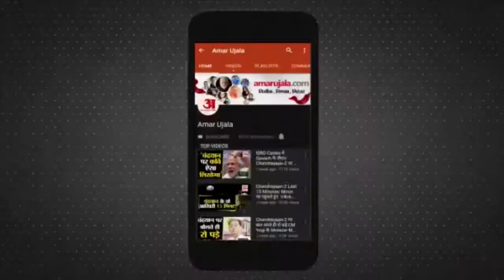नगर निगम की लापरवाही आई सामने, सड़कों पर भरा, Kanpur Nagar Nigam, Heavy Rain in Kanpur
शनिवार को हुई बारिश ने नगर निगम  के दावों की पोल खोल दी। कल शुक्रवार को उमस भरी गर्मी के बाद आज तेज बारिश से मौसम खुशनुमा हो गया । नमक फैक्ट्री चौराहे के पास खाली पार्क में बारिश का पानी भरने से बच्चों ने गर्मी से राहत पाने के लिए तैराकी की ।बारिश से लोगों को गर्मी से राहत मिली तो सड़कों पर घुटने भर पानी भर गया जिससे लोगों को आवागमन में परेशानी हुई। कई स्थानों पर सीवरेज ओवरफ्लो होने से सड़कों पर गंदा पानी बहता रहा।